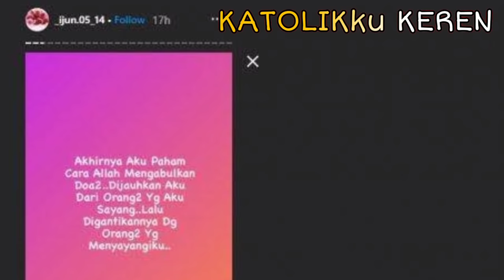3 Artis tinggalkan Katolik, 14 Artis ini justru bangga berpindah menjadi Katolik!